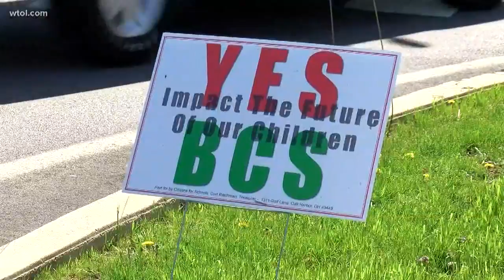BCS schools vote for emergency levy in August special election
More financial trouble for the BCS  school district in Oak Harbor, as voters turned down the districts proposed income tax on election day.